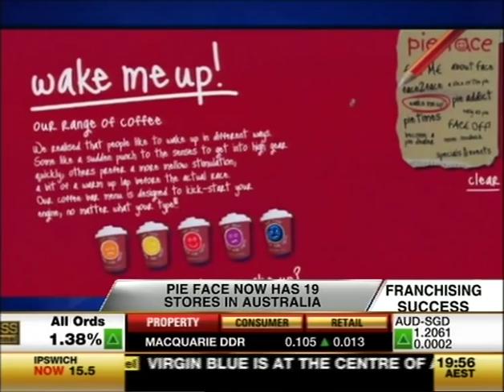Pie Face Franchise